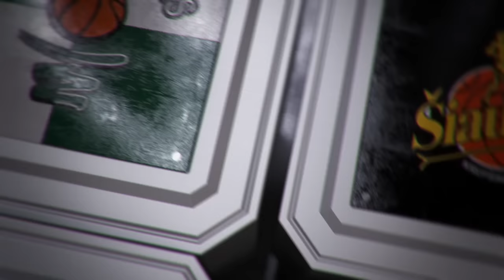D.Adomaitis: „Vyrai patys nusiėmė psichologinę naštą“